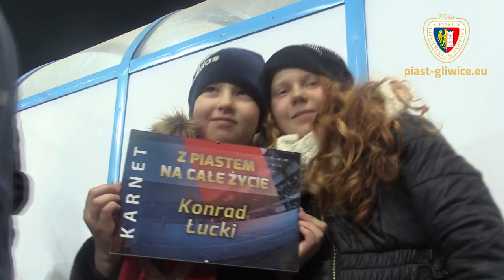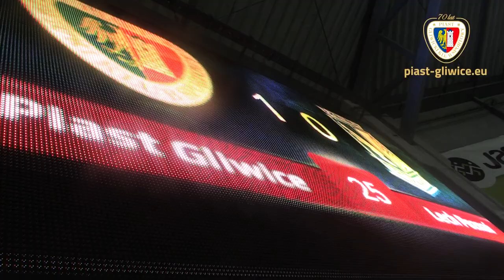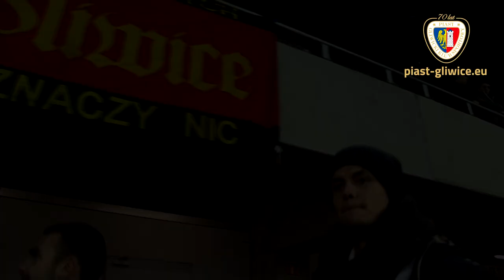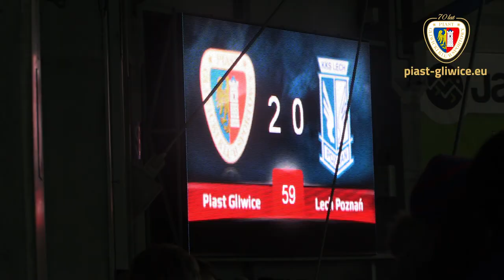Kulisy z meczu Piast Gliwice- Lech Poznań 2-0 (1-0)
Podniosła chwila, kiedy Konrad Łucki, syn tragicznie zmarłego żołnierza, otrzymuje od klubu dożywotni karnet na mecze Piasta. Wyjątkowa chwila, kiedy Kornel Osyra zostaje zaproszony do młyna i prowadzi doping wraz z najbardziej zagorzałymi fanami Niebiesko - Czerwonych. Wreszcie radosna chwila, kiedy kapitan Radosłąw Murawski ściska bohatera spotkania - Bartosza Szelige gratulując mu bramki i bardzo dobrego występu. Wszystko w ostatnich kulisach tego roku. Piast Gliwice - Lech Poznań 2-0 (1-0) czyli wygrana z mistrzem Polski w obiektywie Piast TV.